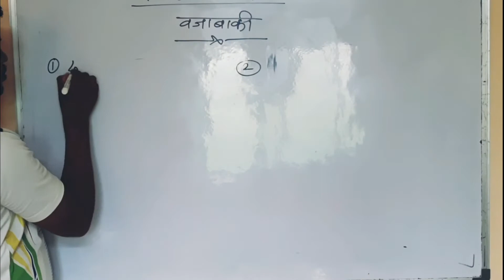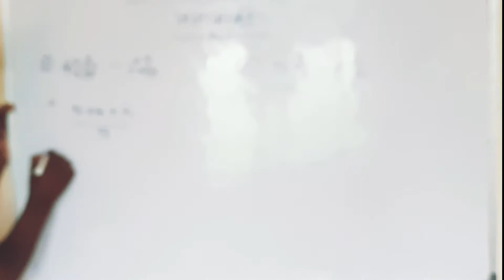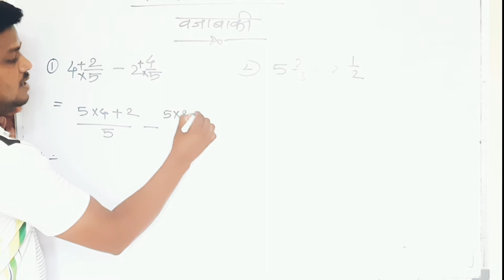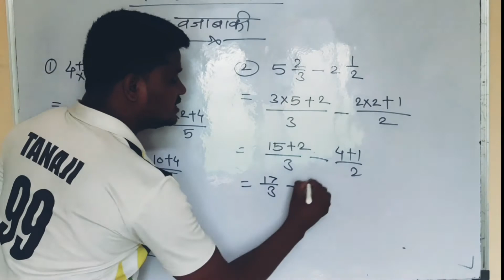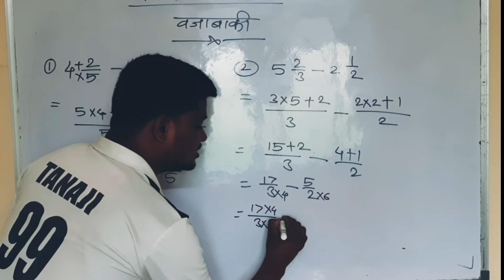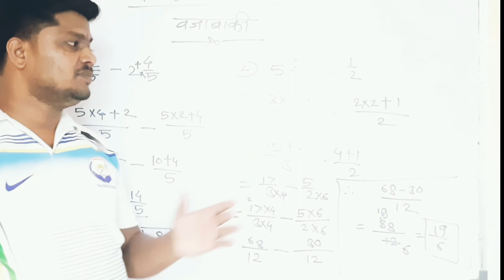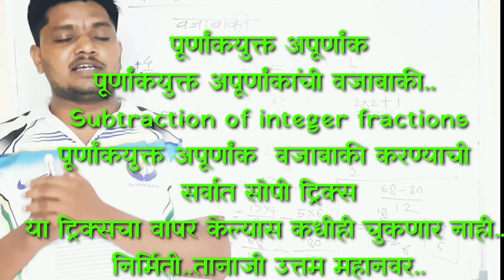पूर्णांकयुक्त अपूर्णांकाची वजाबाकीSubtrction of integer fractions/Simple Stricks सर्वात सोपी ट्रिक्स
पूर्णांकयुक्त अपूर्णांक
पूर्णांकयुक्त अपूर्णांकांची वजाबाकी..
Subtraction of integer fractions
पूर्णांकयुक्त अपूर्णांक  वजाबाकी करण्याची
सर्वात सोपी ट्रिक्स
या ट्रिक्सचा वापर केल्यास कधीही चुकणार नाही...
निर्मिती..तानाजी उत्तम महानवर..